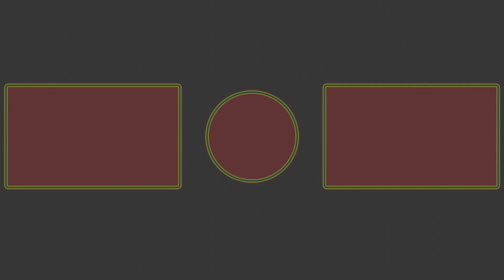Learning Greater Than Less Than and Equal To with Surprise Eggs! Orange and Yellow